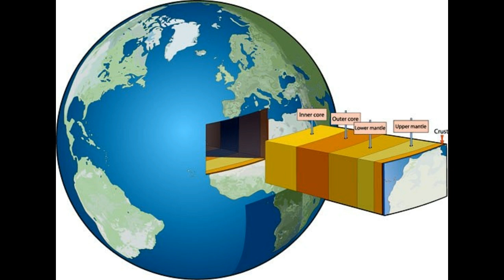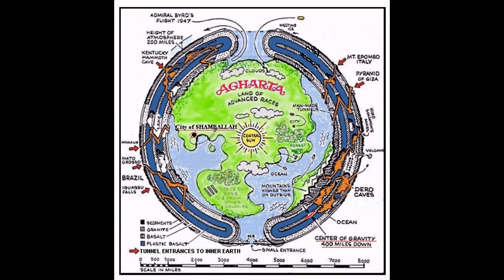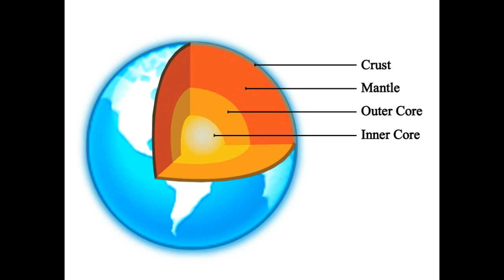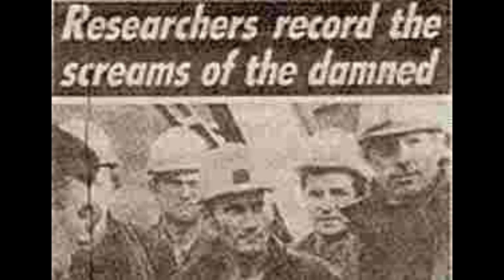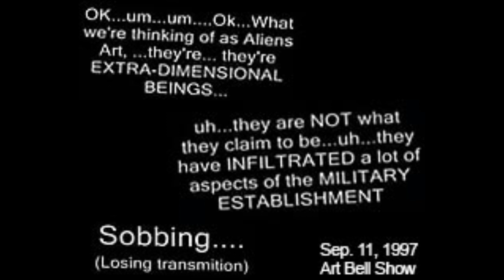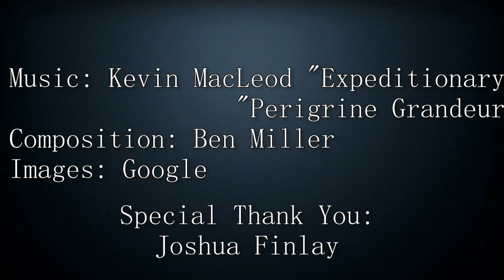Mel Water's Hole Mystery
You asked for it and here it is the mystical Mel Water's bottomless pit. It is said to cook sheep, bring the dead back to life and put on a dark fireworks display. What is the truth behind this location in Washington state?